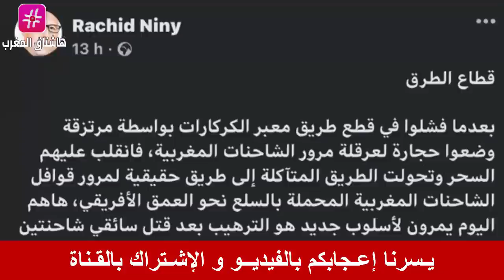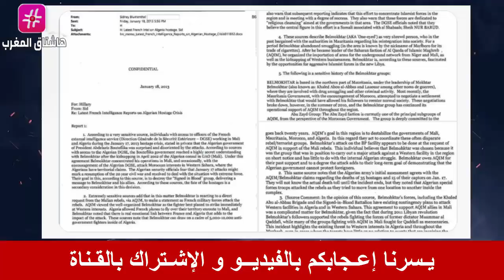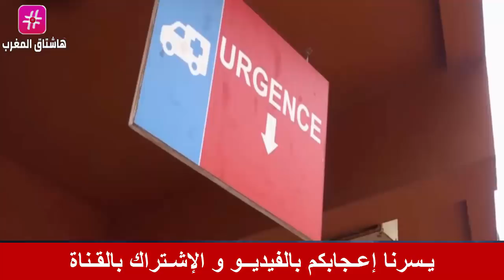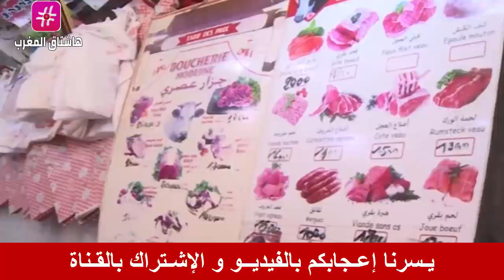بالتفصيل .. بعد حــادث مالي الصحفي المغربي رشيد نيني يكشف سبب خراب إفريقيا ويلمح للجزائر و فرنسا!!